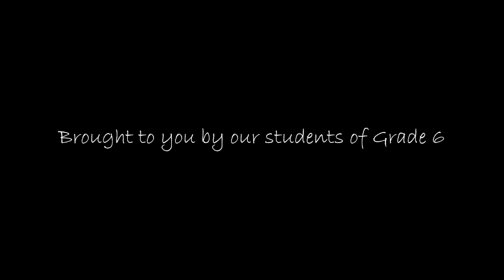🎭 Theatre Fiesta '23: A Resounding Success! 🌟_Grade 6D & 6F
*🎭 Theatre Fiesta '23: A Resounding Success! 🌟*
🙌 Thank you to everyone who joined us for Theatre Fiesta '23, where DCIS Grade 6 brought "Hatchet" to life on stage! 🌲🔥 The performances were outstanding, and the enthusiasm from parents was heartening.
👏 Our students' talent truly shone, turning the pages of literature into a dynamic and memorable experience. Theatre Fiesta '23 not only entertained but also left an indelible mark, enhancing language and communication skills.
✨ Until the next act! ✨